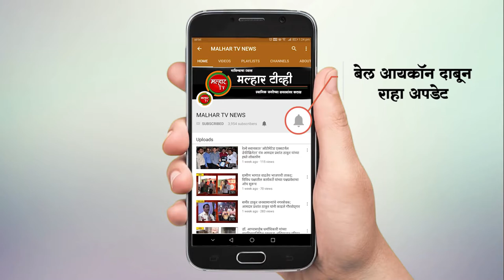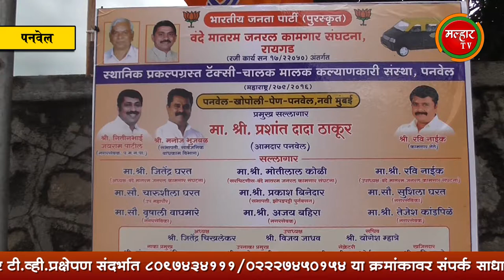प्रकल्पग्रस्त टॅक्सी चालक-मालक संस्थेचा थांब्याचे आमदार प्रशांत ठाकूर यांच्या उपस्थितीत उद्घाटन